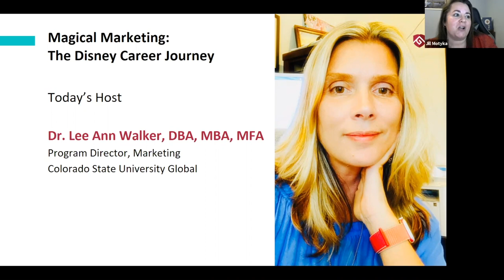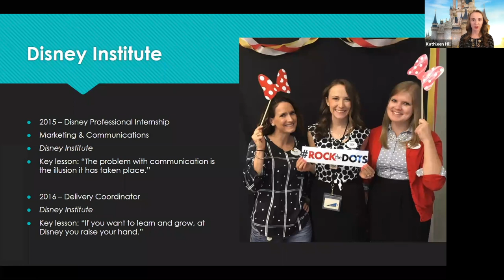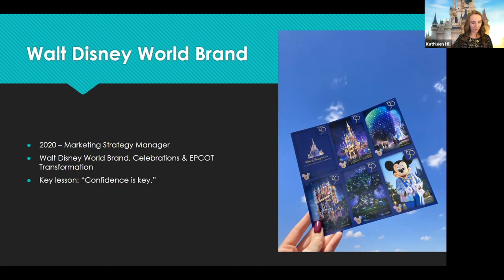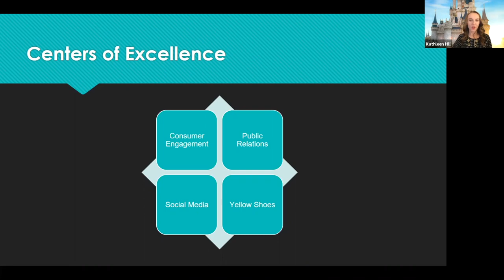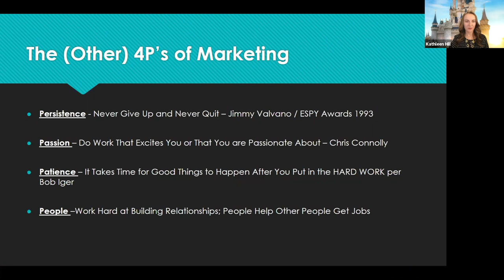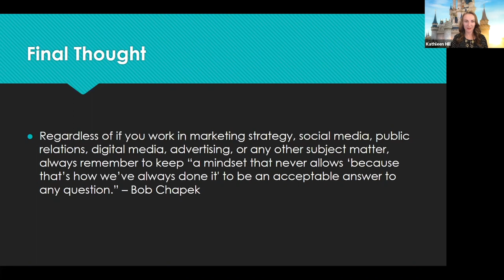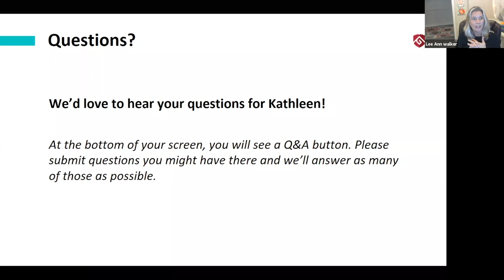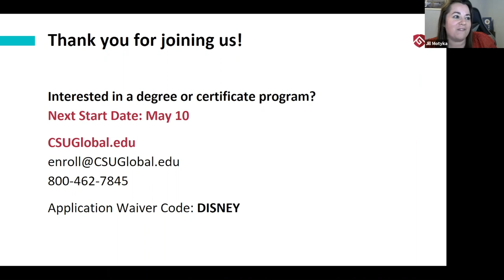CSU Global Career Success Webinar Series: Kathleen Hill, Walt Disney World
CSU Global Marketing Program Director Dr. Lee Ann Walker hosts Kathleen Hill, Marketing Strategy Manager for Walt Disney World Brand, Celebrations & EPCOT Transformation in this webinar. Hill presents Magical Marketing: A Disney Career Journey, where she talks about her path from Disney College Program Intern to Marketing Strategy Manager.